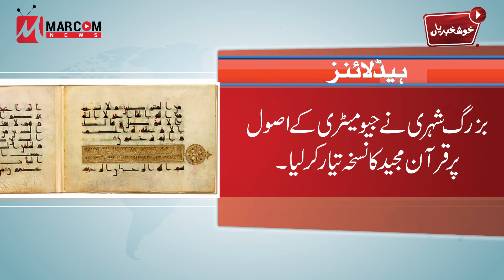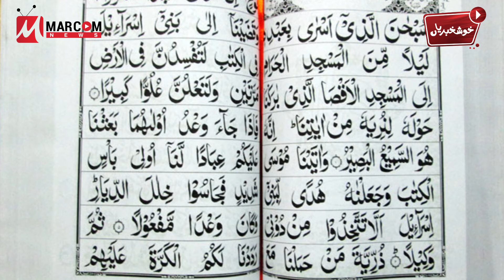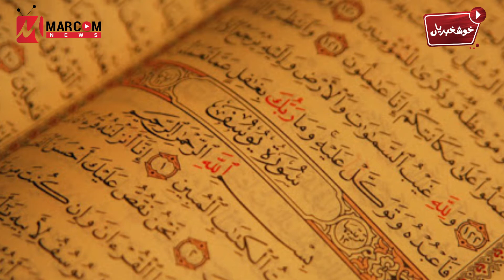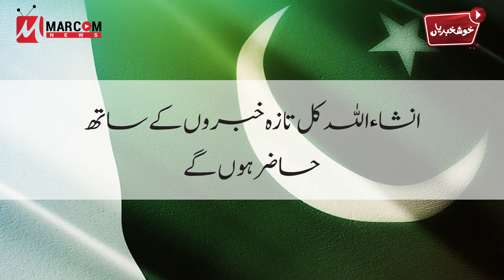Sharing today's Good News - Khushkhabrian 1st June 2021 - MarCom News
Happiness on your way!